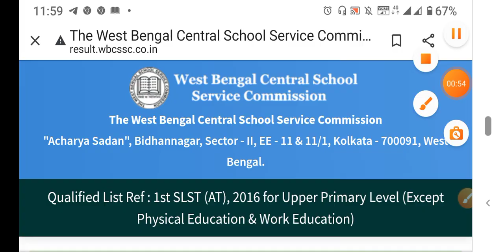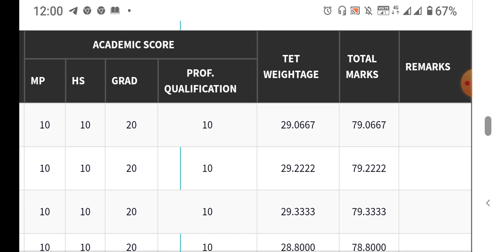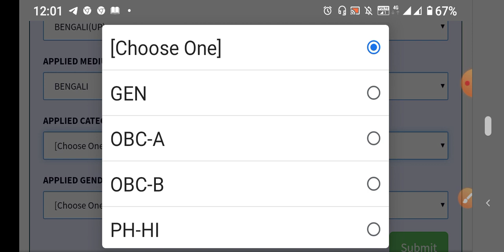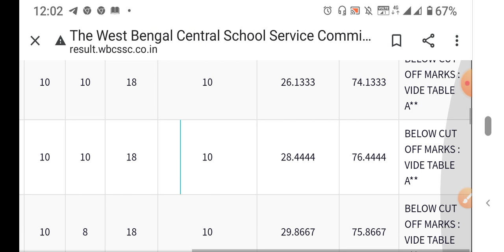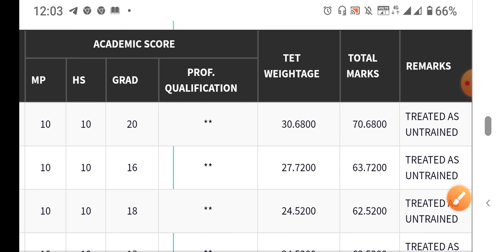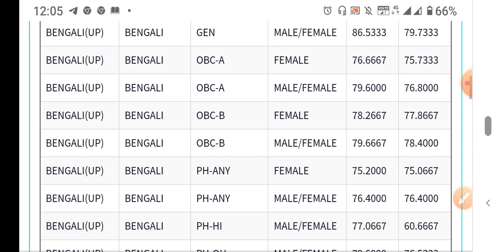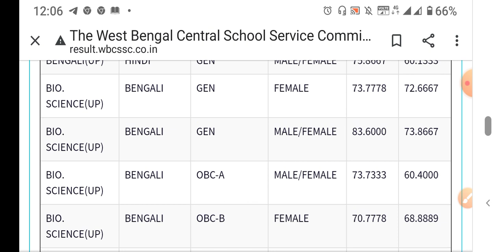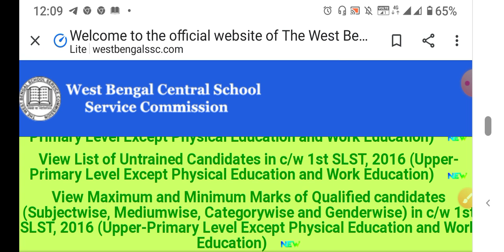Upper primary Interview list with marks published. UPPER primary merit list and score, cut off marks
উচ্চ প্রাথমিকে র নতুন ইন্টারিউয়ের তালিকা প্রকাশ হলো। কাট অফ মার্কস  , ক্যাটাগরী, untrained, trained candidate list published.
upper primary merit listed candidates
upper primary not included candidate list
upper primary cut off marks for different category

click here to know your marks from the official website of West Bengal Central school service commission

স্বচ্ছতা আছে কি ইন্টারভিউ লিস্টে? উচ্চ-প্রাথমিক নিয়োগে‘স্টে’ অর্ডার হাইকোর্টের!UPPER PRIMARY STAY ORDER
high court stay order for upper primary